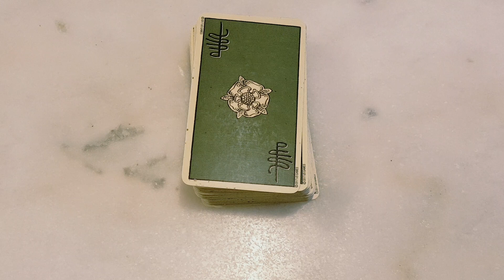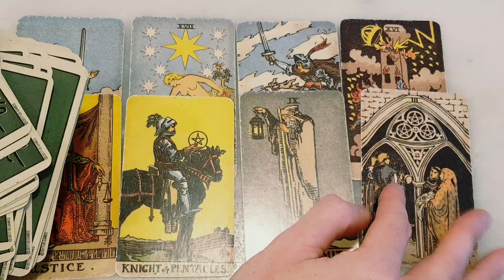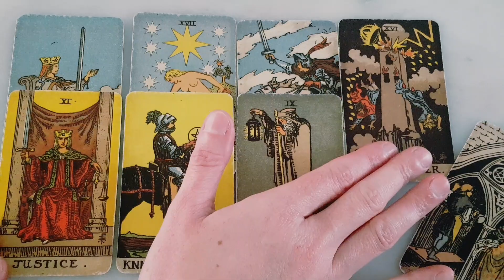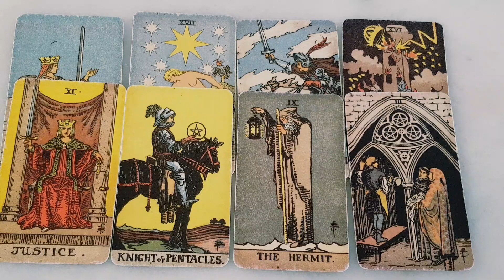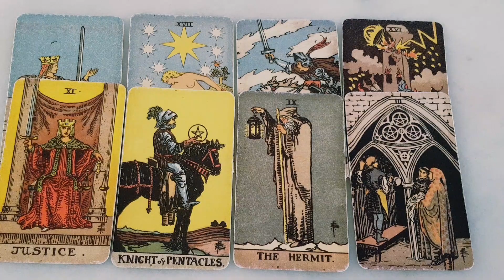SCORPIO ~This Is What Will Happen Next Time They See You!!! 👀💖😳 Love Tarot Reading December 2021